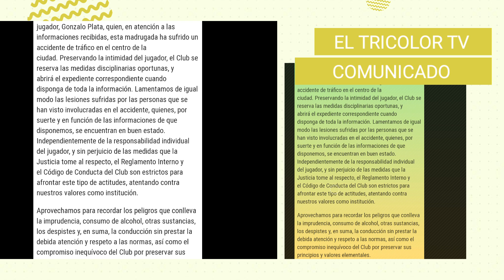ESTO PASÓ CON GONZALO PLATA ( ÚLTIMO MINUTO)